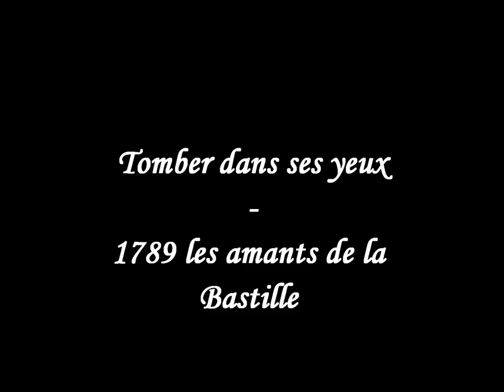Hans Sigl alias Martin Gruber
Here are the lyrics, I hope that the translations are good.
I know that everything separates us
I know he would flee
but I will not go anywhere
without wanting to return
without wanting to hold us

but where is the fire that takes
my soul, my half-drunk
soudainpour a glance
I want to live on the edge of the void (x2)

refrain: to fall into his eyes
fall, drop me a desire
which ignites
dancing in her eyes
dance
I want to pitch accents of ecstasy

avnt life that separates us
before life vascille
I succumb regardless
waltz and the edge of the void (x2)

chorus (x2)

fall from his eyes
like a tear drop
the end of history.